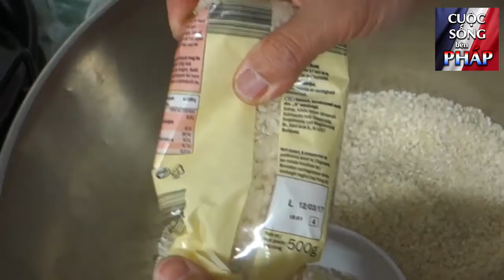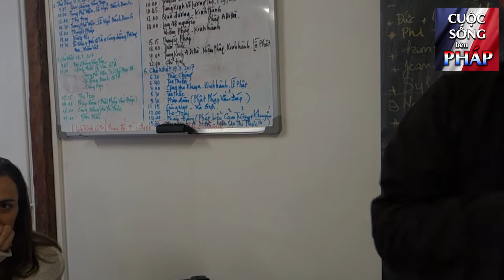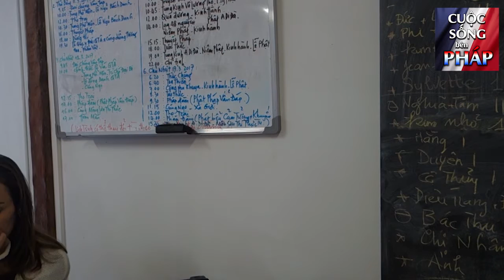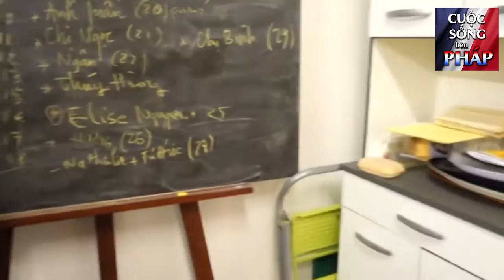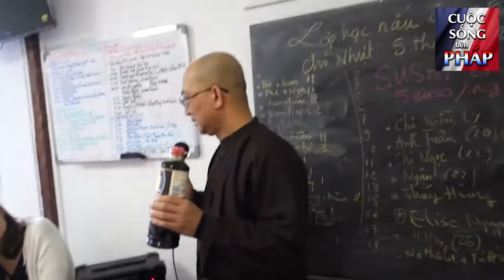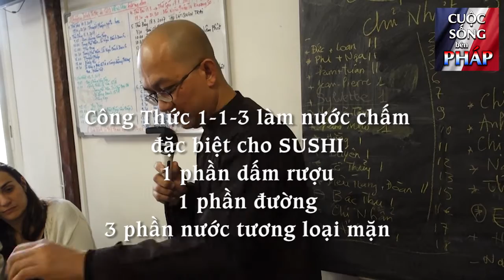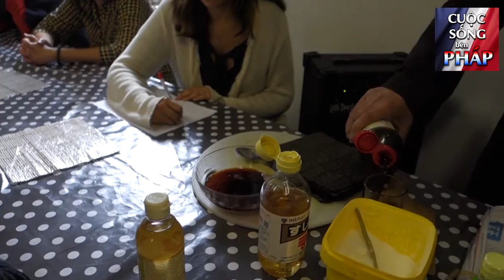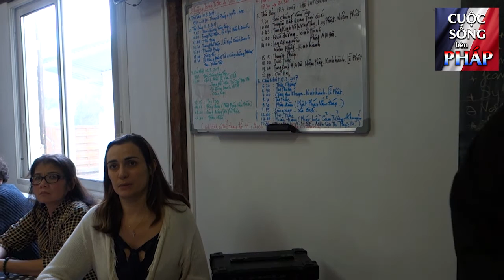Làm Nước Chấm SUSHI chay & Nấu Gạo - Lớp Học Nấu Ăn Chay (phần 2) - Cuộc Sống Bên PHÁP vlog 126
Phần 2 : Anh Phi hướng dẫn cách nấu cơm sushi và công thức đặc biệt làm nước chấm Sushi
Tiếp tục những video về sinh hoạt vui nhộn của chùa Liên Hoa